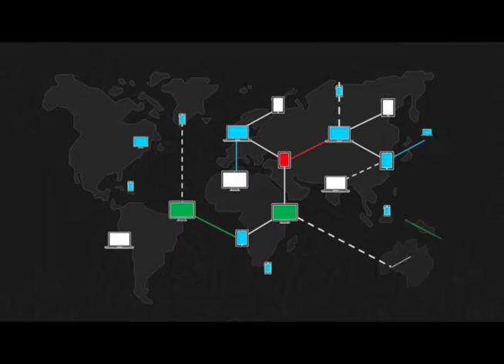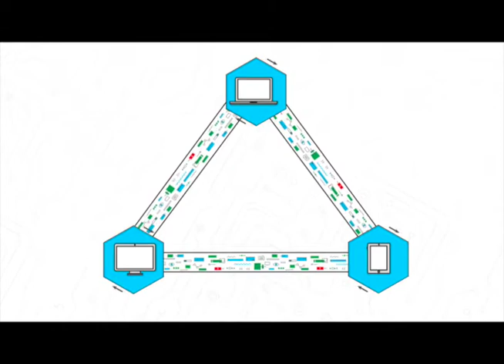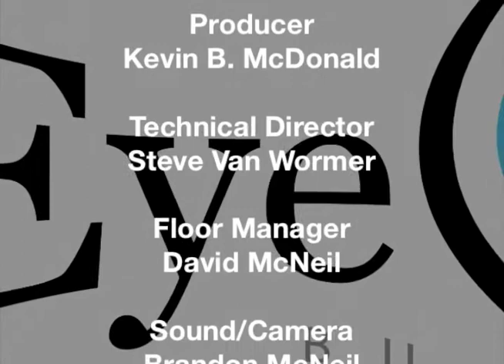EyeOnBusiness SPECIAL - Technology Panel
SPECIAL EDITION of EyeOnBusiness
David Friedman moderates a Technology Panel in discussing how to communicate complicated Technology to Investors and others.

Ciaran Foley - Immersive Entertainment - VR
Ross Brodskiy - ICS Software
Gary Steuter - Invysta Technology
Kevin McDonald - Alvaka Networks